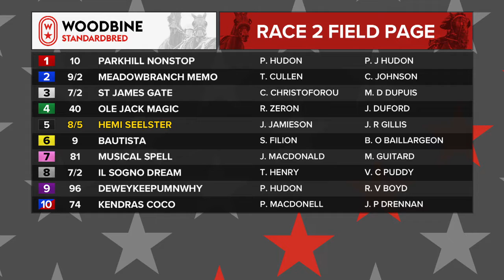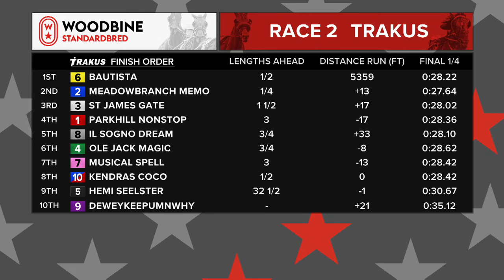Woodbine, Mohawk Park, January 7, 2019 Race 2